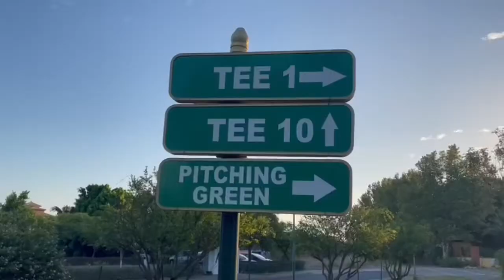Circuito Corporate 2022 - Isla Canela Golf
Video del torneo del circuito Corporate 2022 celebrado en Isla Canela Golf